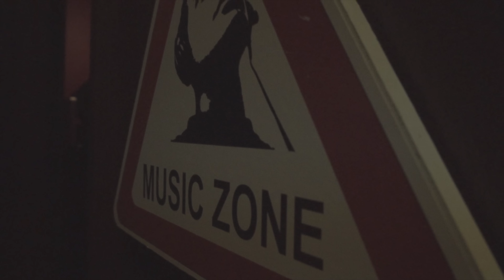Yung CO - CoStyle Or NoStyle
DIRECTED BY:JUZREALFILMZ